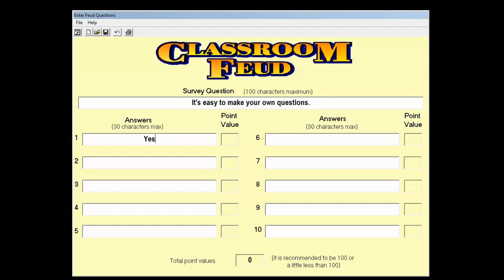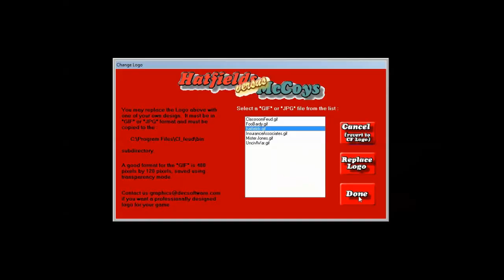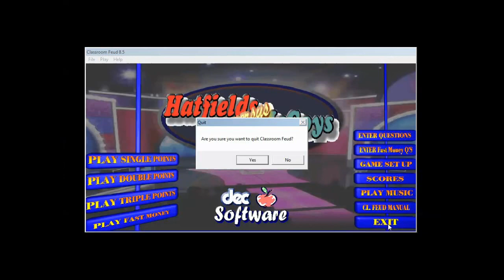Classroom Feud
Although a few years old, you'll get a pretty good idea what our Classroom Feud will do for you!